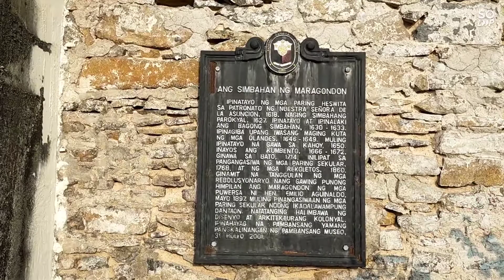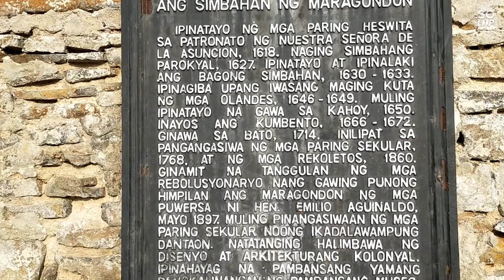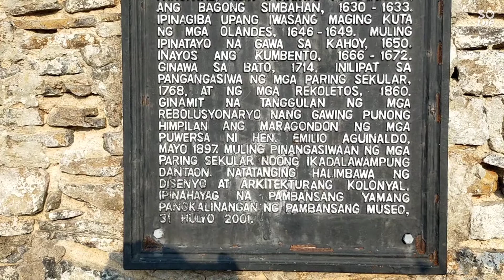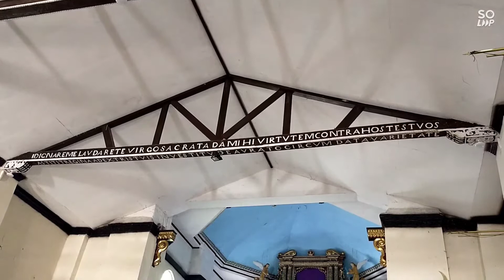Our Lady of Assumption Parish, Maragondon, Cavite/National Cultural Treasure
Our lady of Assumption parish church, located at Maragondon, Cavite built in 16 century.